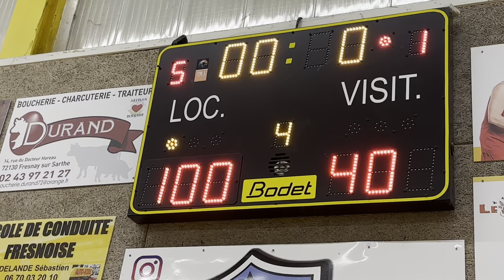2022.12.10 U15F vs Sablé 4QT